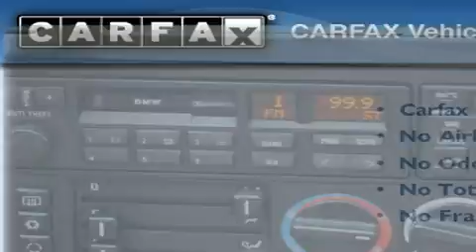1995 BMW 540i Bellevue WA 98004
Year : 1995
 Make : BMW
 Model : 540i
 Engine : 4.4L 8cyl
 Trans . : 6 Spd Manual
 Exterior : Black
 Miles : 249,148
 Interior : Beige
 Nissan of the Eastside
  11815 NE 8th Street
 Bellevue , WA 98005
 Preowned 1995 BMW 540i Bellevue WA